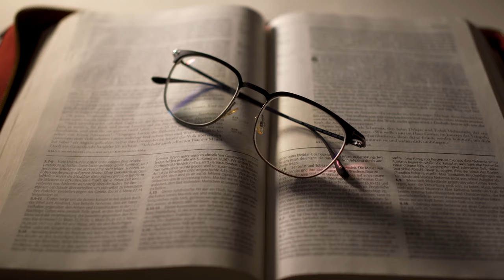Worship Free Copyright Graphics Animation Video With Creative Commons License High Quality